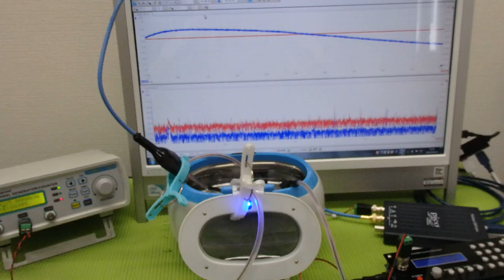超音波洗浄器による‹メガヘルツの超音波›技術 ultrasonic-labo